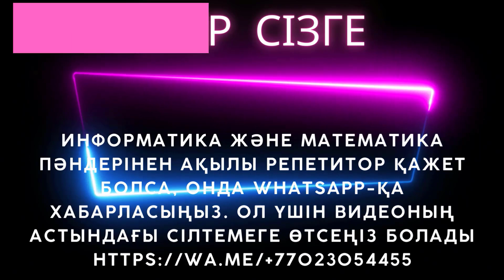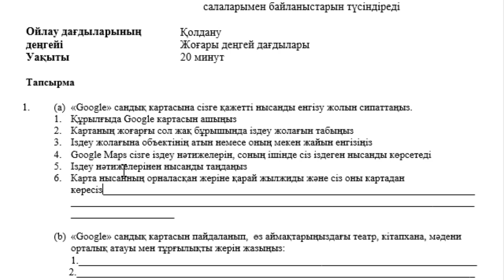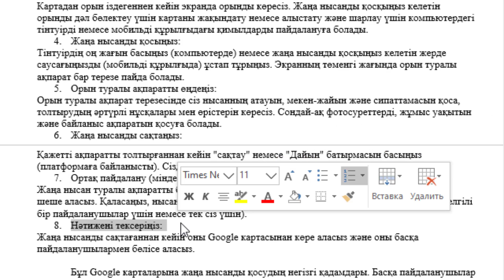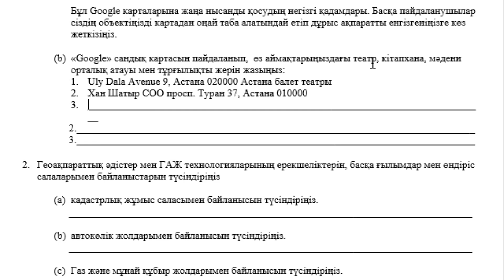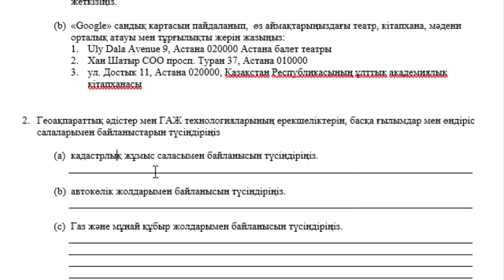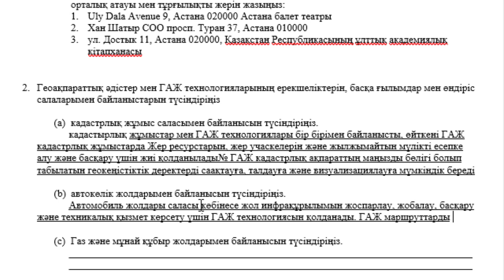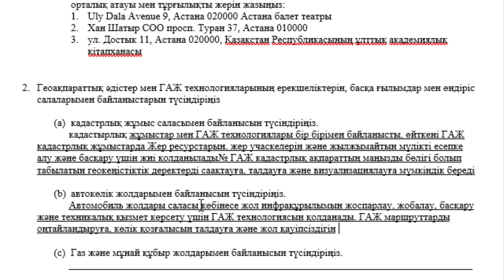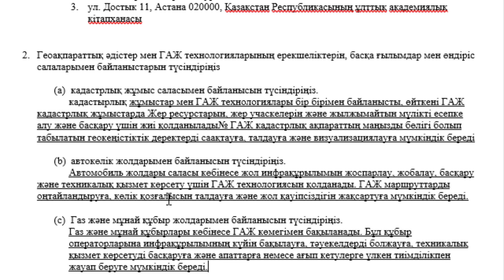11 сынып География 1-тоқсан БЖБ-2 Картография және геоинформатика ҚГ бағыты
Қайырлы күн!

11 сынып География 1-тоқсан БЖБ-2 Картография және геоинформатика ҚГ бағыты